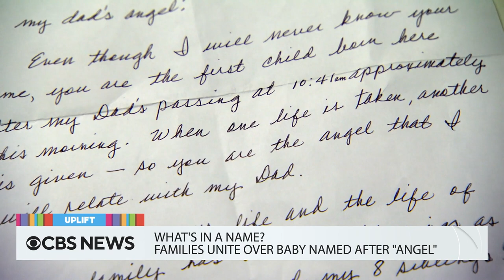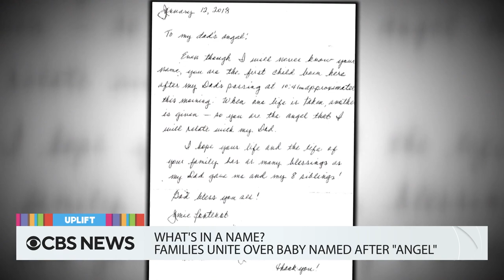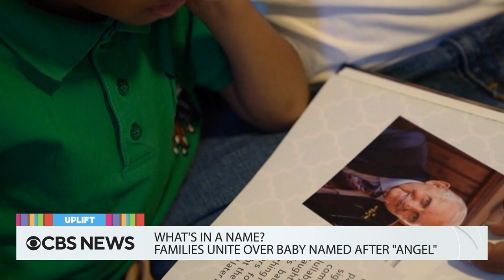"Be kind" benches and making the major leagues | The Uplift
Meet a man who is building benches for bus stops after seeing a woman waiting in the dirt. Watch an emotional, but proud moment between a sports mom and son, and see how robots are helping patients with dementia at a nursing home.